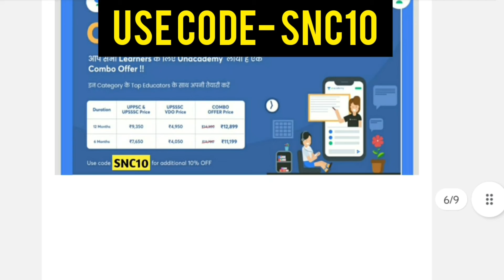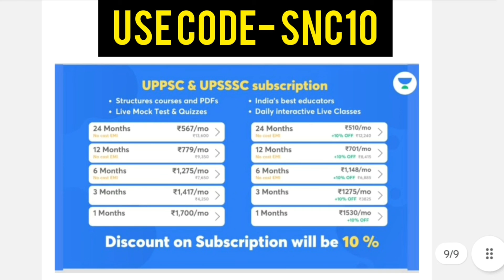UP AIDED Junior High School Latest News |up aided teacher bharti Merit List|up aided teacher cutoff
up aided junior high school latest news | up aided junior high school cut off,aided CutOff#up_aided​
up aided,
up aided junior,
up aided junior high school,
up aided result,
up aided junior answer key,
up aided junior high school syllabus,
up added teacher,
up aided junior high school result,
up aided answer key,
up aided junior high school latest news,
up aided admit card,
up aided assistant teacher,
up aided admit card problem,
up aided answer key 2021,
up aided assistant teacher syllabus,
up aided answer key official,
up aided admit card 2021,
up aided by exampur,
added up bankroll,
added up baby grizzly,
up aided junior bharti,
up aided junior bharti result,
up aided junior bharti admit card,
up aided junior bharti pariksha,
up aided lipik bharti,
up aided cut off,
up aided current affairs,
up aided clerk bharti,
up aided classes,
up aided clerk,
up aided cut off science,
up aided college cut off,
up aided cut off 2021,
cup padded bra,
demi cup padded bra,
full cup padded bras,
padded cup,
up aided exam date,
up aided result kaise dekhen,
how to download up aided admit card,
up aided junior result kaise dekhen,
up aided ka result kaise dekhen,
up junior aided result date,
up junior aided exam date latest news,
up aided exam date 2021,
up aided exam,
up aided exam pattern,
up aided english,
up aided exam paper,
up aided english answer key,
up aided exam preparation,
up aided exam analysis,
up aided final answer key,
up aided final cut off,
up aided final result,
up